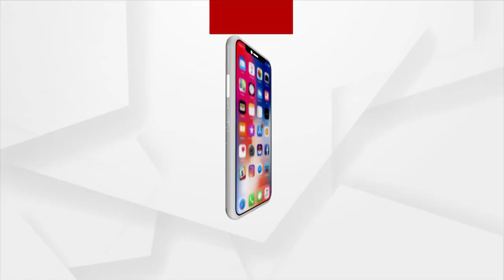ମହାପ୍ରଭୁ ନବାଙ୍କ ବେଶ ପାଇଁ ବଡ ଓଡିଆ ମଠରେ ଗୁନ୍ଥା ଯାଉଛି ଗେଣ୍ଡୁଫୁଲର ମାଳ